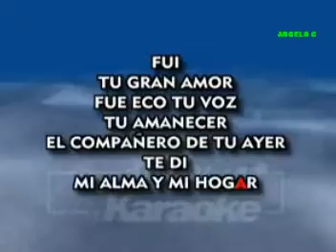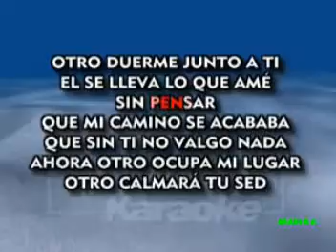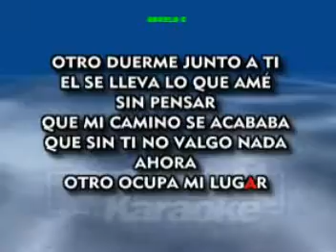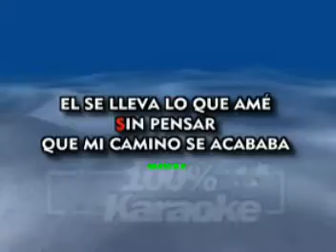KARAOKE / MIGUEL GALLARDO / OTRO OCUPA MI LUGAR